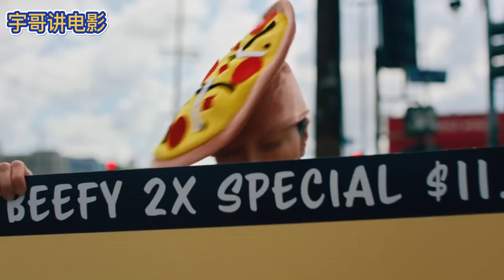2022年最烧脑的科幻片，不适合所有人观看！我刷了三遍才看懂，杨紫琼奥斯卡影后封神之作《妈的多重宇宙》【宇哥讲电影】